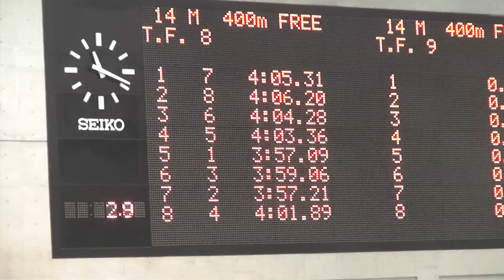田中滉大 男子400ｍ自由形 第11回関東学生ウインターカップ公認記録会